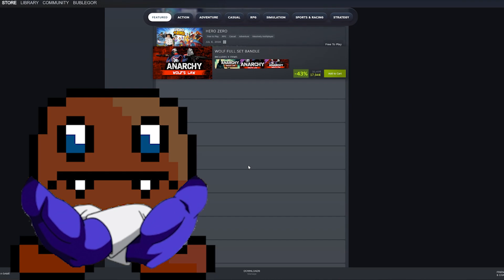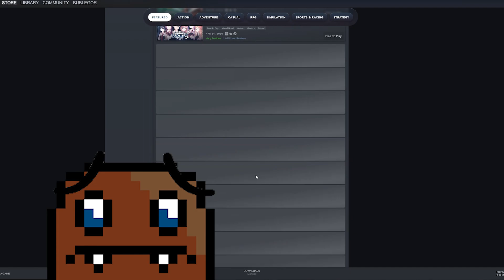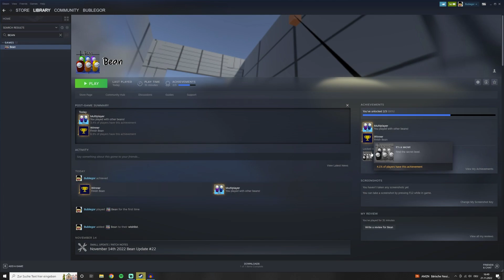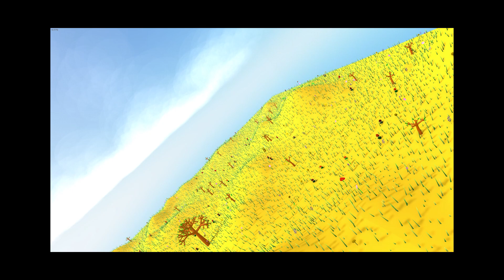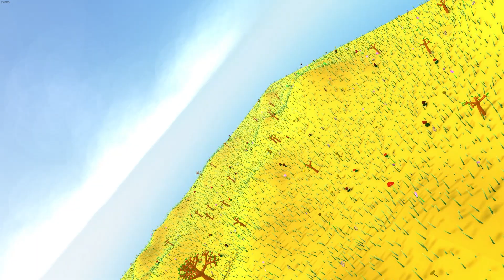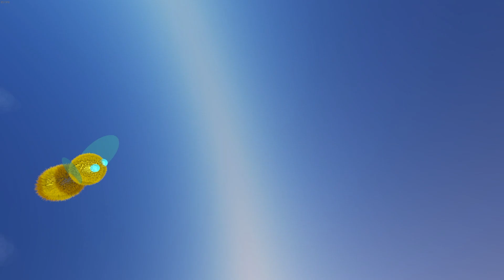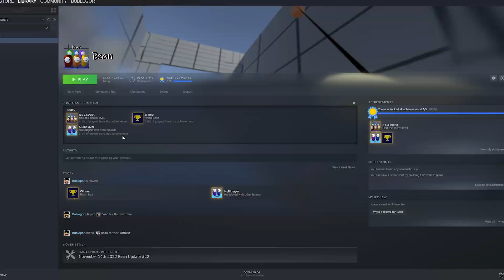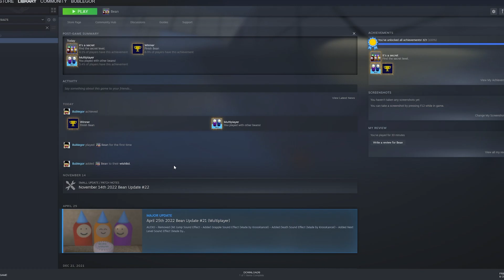The WEIRDEST Free Game on Steam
Yep it is I, the guy with the unfunny stuff. Join me on my adventure of finding the weirdest games on Steam and trying to survive and understand them.
Please enjoy and hit... whatever you like.